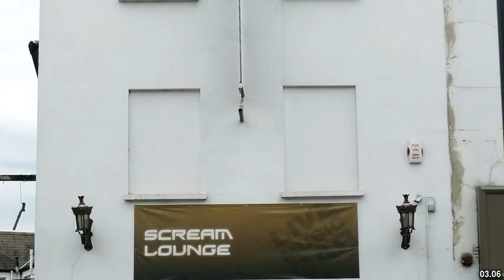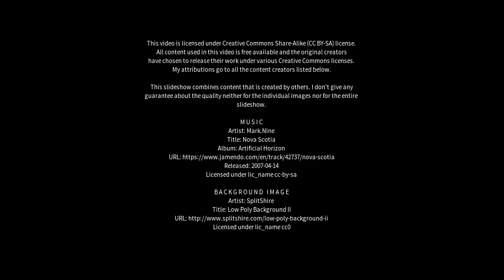Best places to visit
Best places to visit - South Croydon (United Kingdom) Best places to visit - Slideshows from all over the world - City trips, nature pictures, etc.